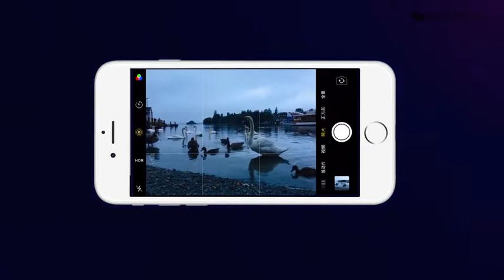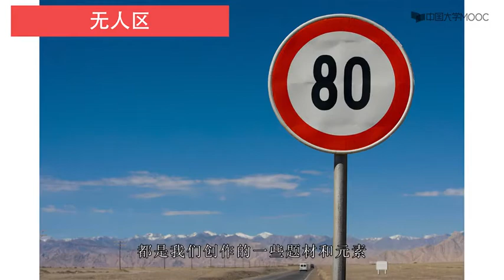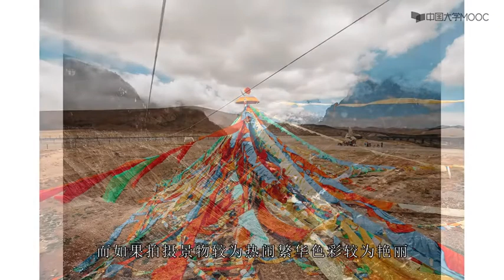手机摄影 第四章旅拍？4.3 藏区之民居